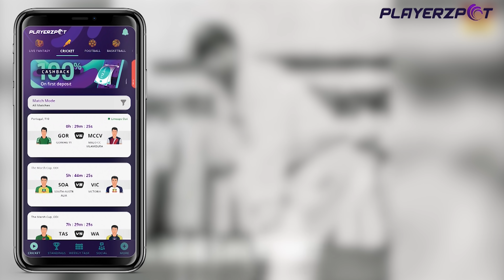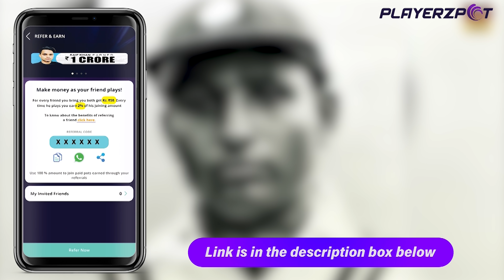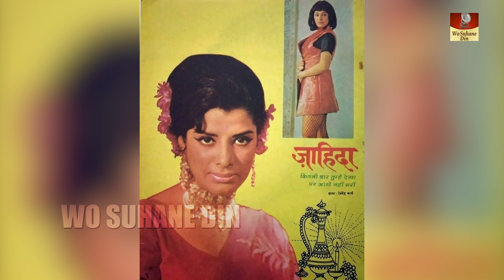वो अभिनेत्री जिसे देव आनंद के अलावा किसी का साथ नहीं मिला | Old Actress Zaheeda Hussain Biography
Born: 9 October 1944 (age 77 years), Mumbai
Spouse: Kesri Nandan Sahay
Children: Nilesh Sahay, Brajesh
Parents: Akhtar Hussain, Iqbal hussain

Zaheeda Hussain was born on October 9, 1944. She is 70 years old. Her father’s name is Akthar Hussain. Her father was a film producer. The famous Bollywood actress Nargis Datt is her aunt. Her uncle Anwar Hussain was also an actor.

Zaheeda married a businessman Kesri Nandan Sahay and got settled, after retiring from the film industry. Zaheeda has two sons and one of her sons is in the film industry, working as a choreographer. He made his entry into the film industry as a choreographer in the movie “Angel” in the year 2011. Zaheeda has acted in a number of Bollywood movies. Some of the movies she has acted are “Anokhi Raat” that was released in the year 1968. In this movie, she appeared along with Sanjeev Kumar, “Prem Pujari” in the year 1970 and “Gambler” in 1971 in which, she acted with Dev Anand. She also acted in a movie called “Call Girl” with Vikram. After this film, she was offered to act as the heroine of the movie “Hare Rama Hare Krishna” in the year 1971. But she rejected the offer because she felt the character might be bold. This role, that was rejected by Zaheeda was later offered to Zeenath Aman and paved way for a great career for Zeenat Aman.

The first movie that Zaheeda actually signed was “Saajan Ki Galiyan”. But for some reason, this movie was never released. Zaheeda lived in a very big joint family in the marine drive area. Because of her family background itself a number of producers wanted to sign Zaheeda in their movies.

Some of the movies that were released later are “Teen Chor” and “Prabhat”, which were huge disappointments. Thereafter, she did not continue in the film industry. In the year 2002, she made her appearance in a Television serial called “Aamarapalli”, which was telecasted by DD 1 Channel.